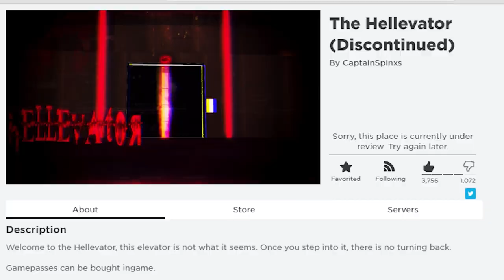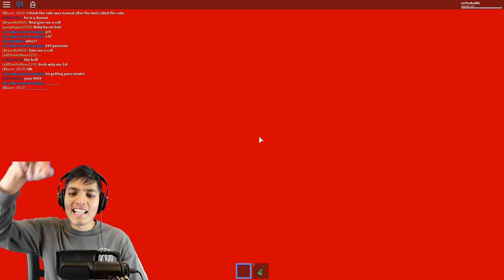ROBLOX THE NIGHTMARE ELEVATOR | Roblox scariest elevator 😱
The nightmare elevator brings real terror join if you dare!